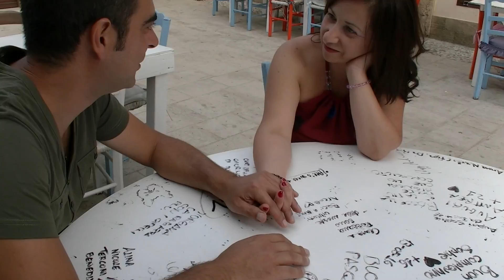Wedding Film | Giovanni&Antonella | Trailer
"Le cose più semplici sono le più straordinarie, e soltanto il vero amore riesce a vederle."

Foto Idea tre G. Films

Videographers Demis Grimaldi

Photographer and mounting Gaetano Giarrusso